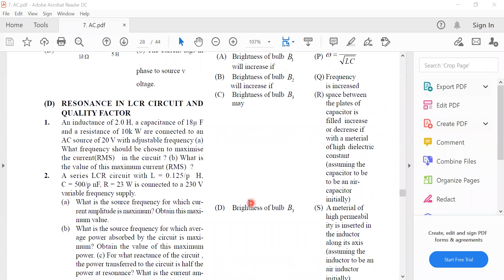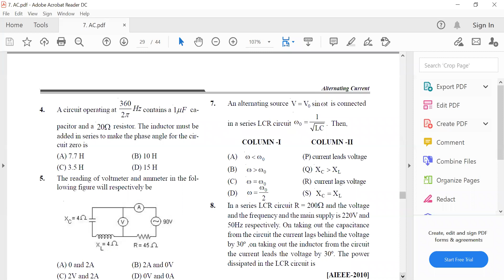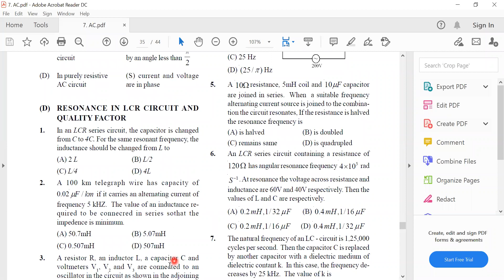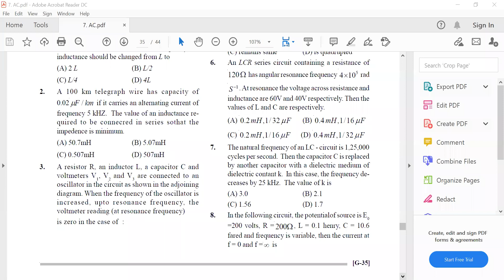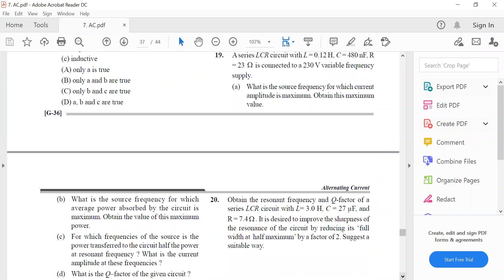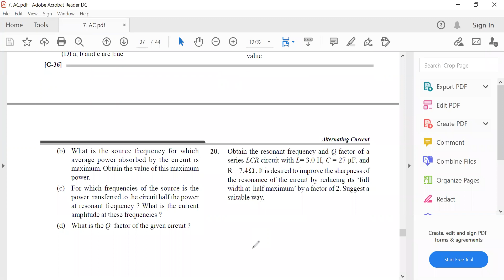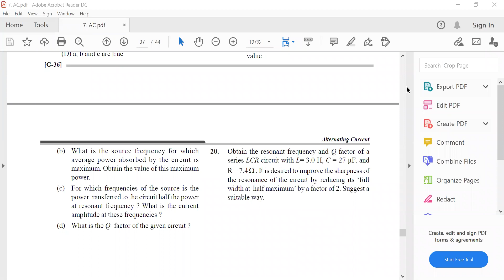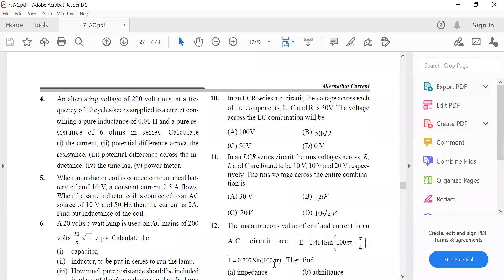Alternating Current || Resonance in RLC circuit || 03 || Class 12 || NEET/JEE || Live Lec on 10-Sep